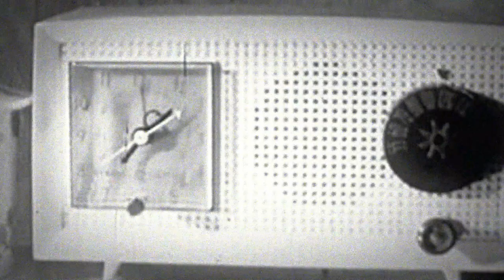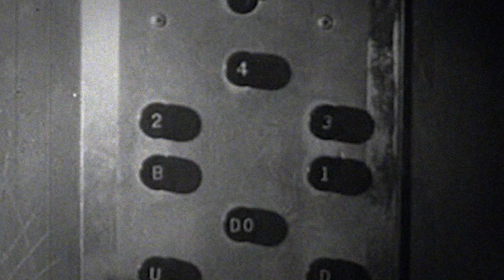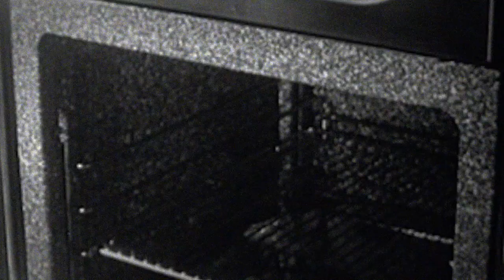Jussi Yrttiaho - Huutaa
Sävellys/sanoitus/sovitus: Jussi Yrttiaho
Poikkihuilu: Anna Tuohino
Basso: Panu Ukkonen
Kitara: Tuomas Kaihua, Jussi Yrttiaho
Rummut: Jussi Yrttiaho
Jousisovitukset: Henna Helasvuo
Miksaus: Ville Liukkonen (Artlab)
Masterointi: Jaakko Viitalähde (Virtalähde mastering)

by University of Southern Califonia (student film)

Sanat

Kaikki tehty on paperista
Tuuli vie ja tuli tuhoaa
Minun reunasta lähti pieni pala
Niin rampa oon mä ilman sinua

Mielessäni kauniit kiiltokuvat
Sen kauneimman mä tuuleen heitin vaan
Eikä käänny sen tuulen suunta
Yltyy myrskyyn, kaiken hukuttaa

Mikä onkaan tullut minusta
Ei ihminen enää ollenkaan
Sitä tavoittelee täysin turhaa
Eikä pysty mitään tuntemaan

Kuinka sekaisin voikaan olla
Yhtä juoksua kohti unelmaa
Ja kun sen lopulta kohtaa
Juoksee pois, kaiken unohtaa

Mun sisällä jokin sun nimeäs huutaa
Että ymmärtäisin, miten taas kävi näin
Pimeän alle mä lasken mun pääni taas
Mutten osaa ymmärtää
Mä mitään vieläkään

Se riivaa huudollaan
Pelkkää pintaa vaan
Voit aina lopettaa
Muttet enää ymmärrä
Edes itseäs